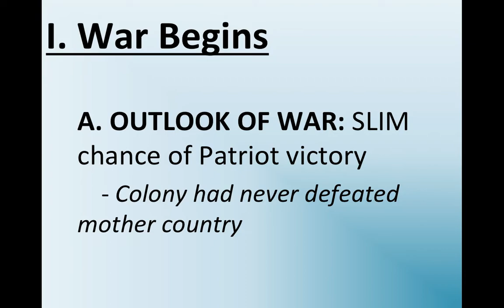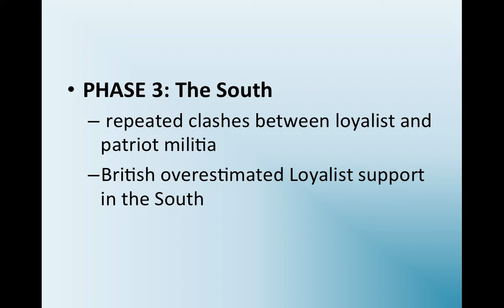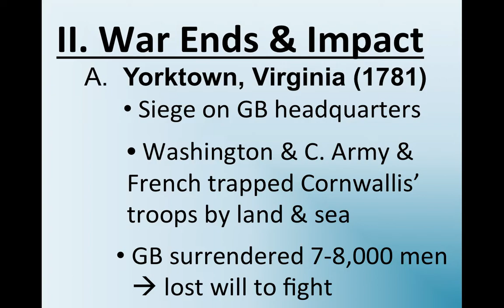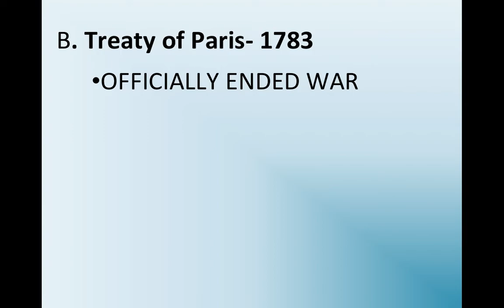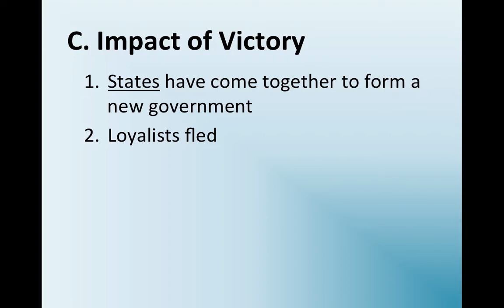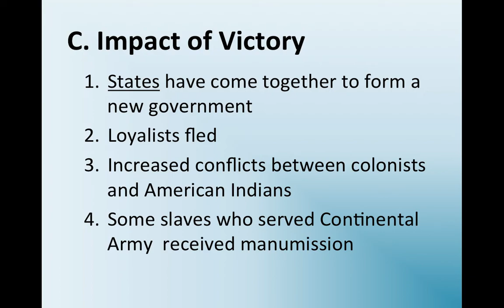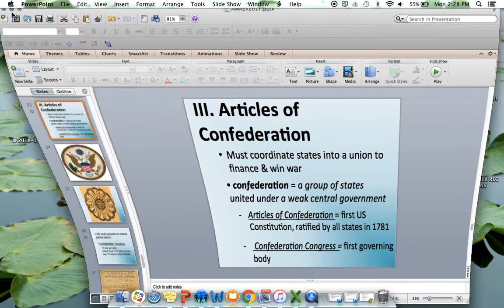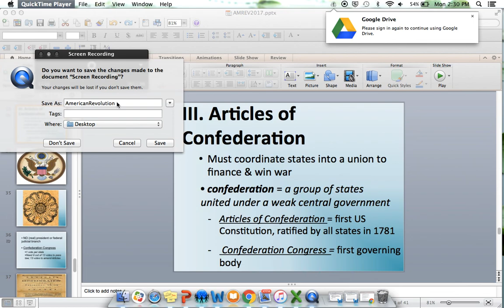War and Impact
A continuation of the lecture given in class. Listen carefully and take notes!